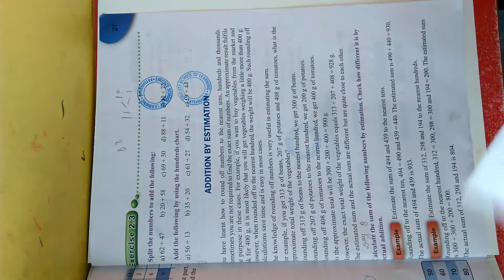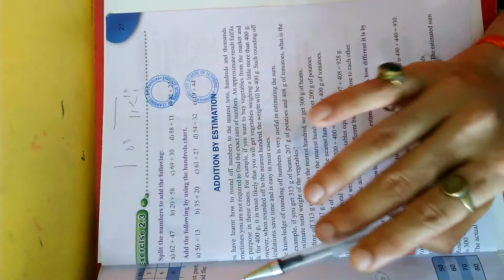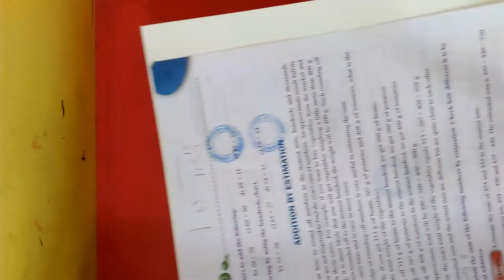Class 3, Maths, Chapter 2, Lecture~10